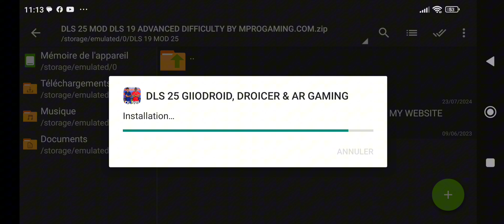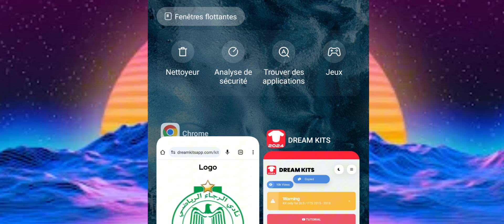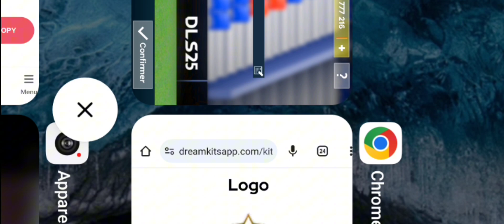DLS 25 MOD DLS 19 FULL UPDATE NEW KITS 2025 FACES & LATEST TRANSFERS & NOT HACKED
لعبة ممتعة بنسختها الحديثة غير مهكرة بأحدث الإنتقالات و موجودين لاعبين أساطير و صعوبة في اللعب
ــــــــــــــــــــــــــــــــــــــــــــــــــــــــــــــــــــــــــــــــــــــــــــــــــــــــــــــ
Link Mediafire :
DLS 25 MOD DLS 19
Dls 25 remove player, new ratings, new players, upgradeDls 25 , dls 25 apk, dls 25 malayalam, dls 25 jugadores que subiran de mediaFts 24 apk obb data, fts 2025 apk obb data, fts 24 mobile™ offline, comment télécharger fts 24 apk obb data